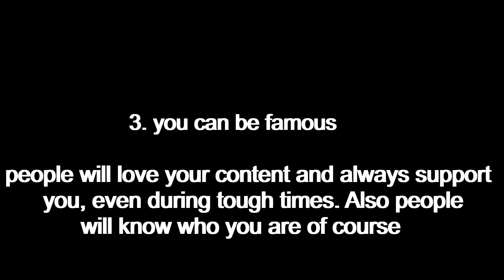Reasons why you should become a youtuber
Hey guys, we are so close to 200 subscriber so help me reach that goal, I would be so happy.